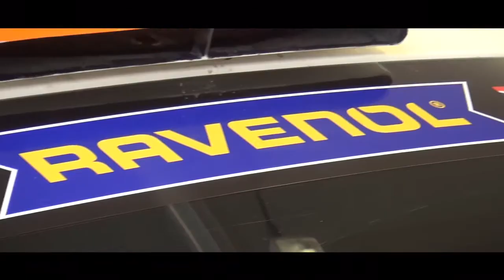Try, Try Again: Rally Poetry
Produced for the 2017 BTRDA Rally Championship Awards.

Words and concept: Paul Woodford
Produced: Wayne Goldring (Special Stage Rally Review)

Featuring footage from the Special Stage TV Show on Motorsport.TV.